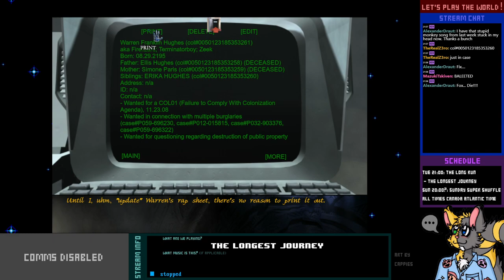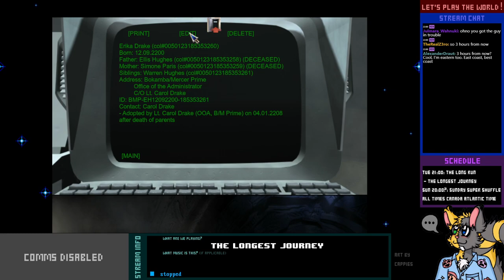Let's Play Live! - The Longest Journey - 3-1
I'm sure that police force didn't need those files anyway. They have plenty of 'em. Sharing is caring.